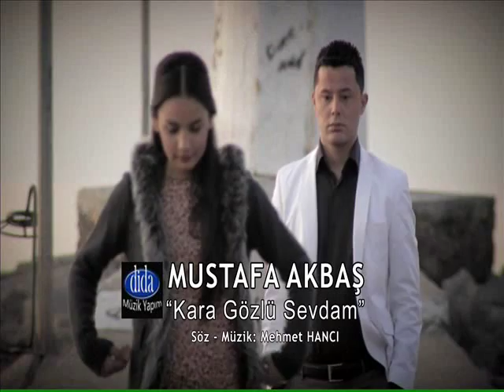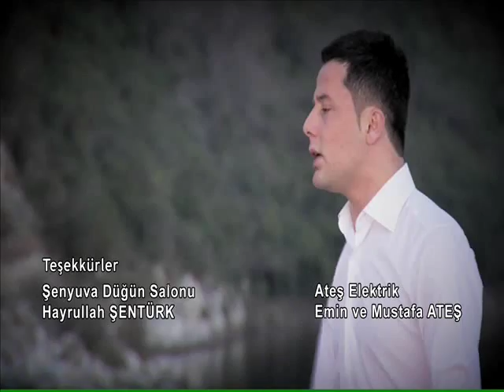mustafa akbaş kara gözlü sevdam